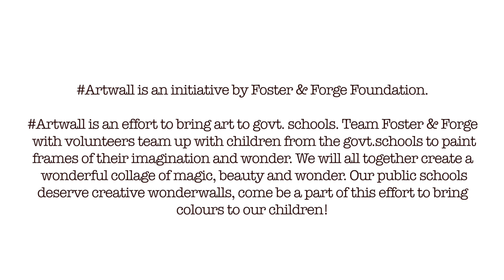Artwall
Artwall is an initiative by Foster & Forge Foundation.

Foster and Forge is a registered not-for-profit section 8(1) company. Our activities are shaped by a unique culture founded on the humanistic theory which asserts that, transformation from a self centred way of life to one dedicated to the well being of others. We work in the primarily in two verticals - Education & Livelihood.

Artwall is an effort to bring art to govt. schools. Team Foster & Forge with volunteers team up with children from the govt.schools to paint frames of their imagination and wonder.We will all together create a wonderful collage of magic, beauty and wonder. Our public schools deserve creative wonderwalls, come be a part of this effort to bring colours to our children!